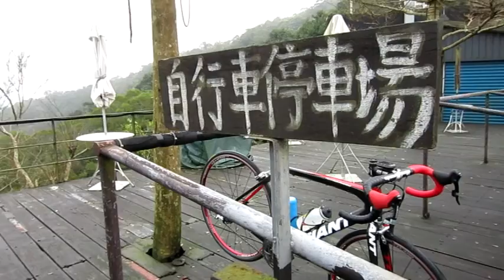12-01-27 Xindian-Pingling, Taiwan Cycling with local, Mo-san